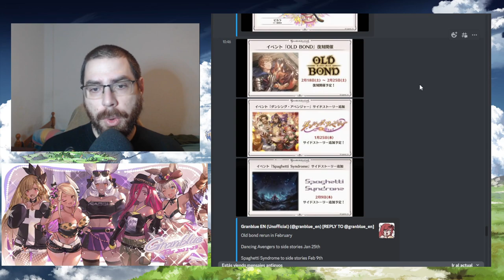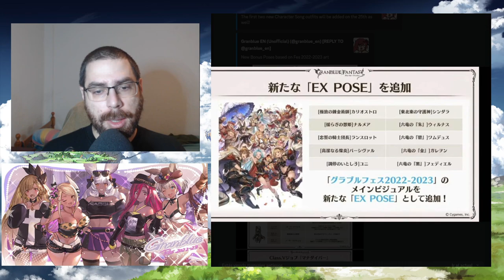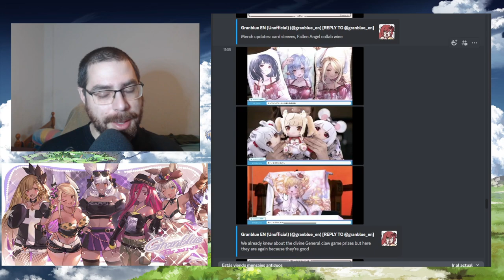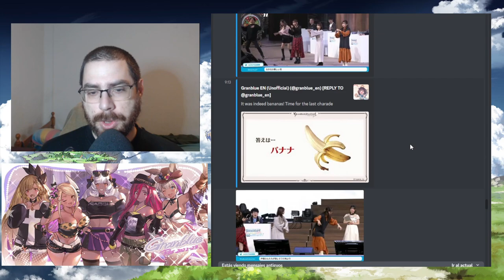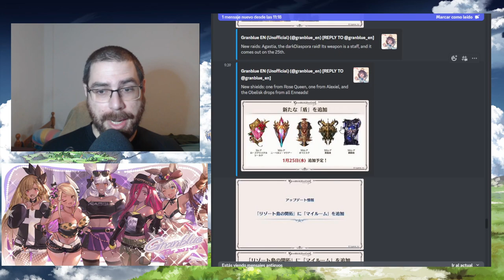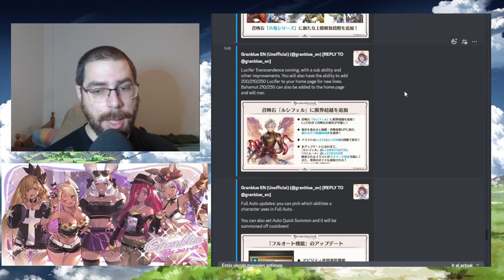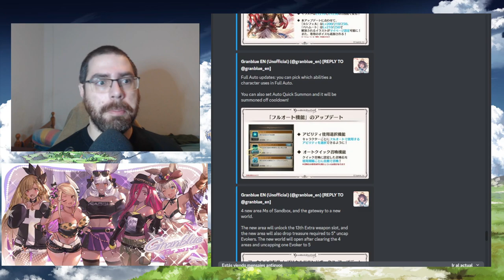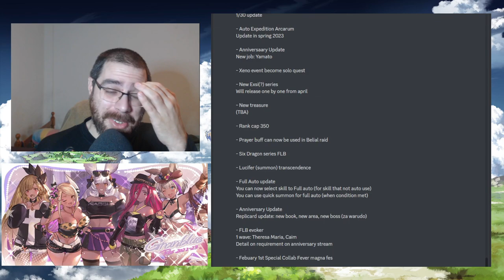Granblue Fantasy FES 22-23 | granbluefantasy en Español